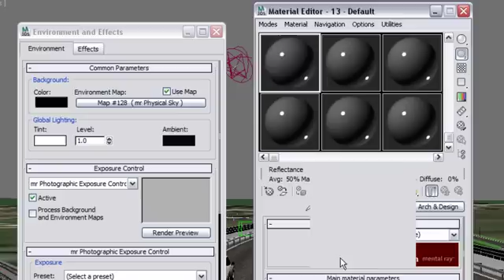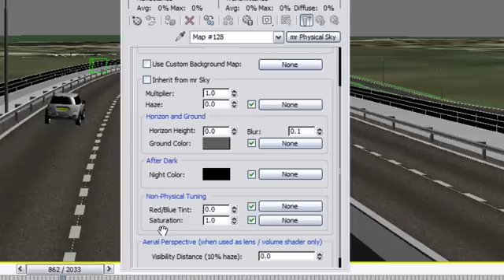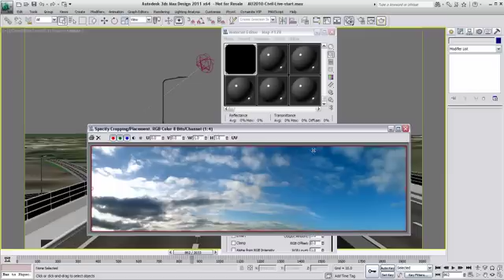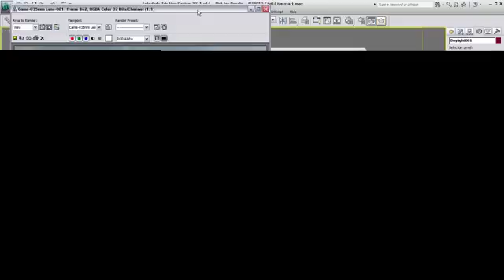Adding a Cloud Image to the Mental Ray Daylight System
3ds Max Design tips: To add personality and realism to your render, learn how to add a cloud image to the mental ray daylight system.